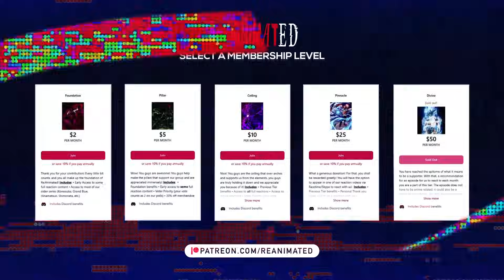KOBY!!!! | One Piece Episode 1122 Reaction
Timestamps:

00:00 - Intro
00:27 - Recap
01:49 - Reaction Start
13:39 - Reaction End/Review

SEO